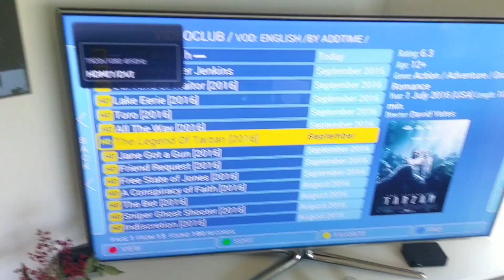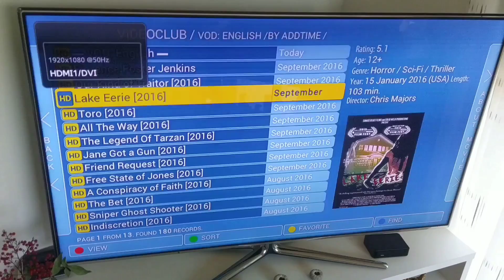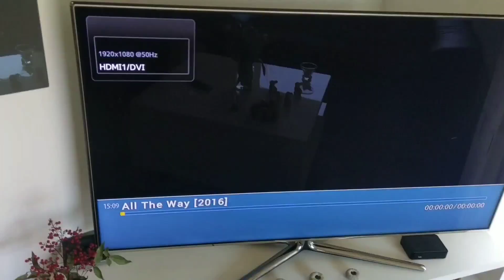HDMI1/DVI 26.03.2018–06.04.2018(5)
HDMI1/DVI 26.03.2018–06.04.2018